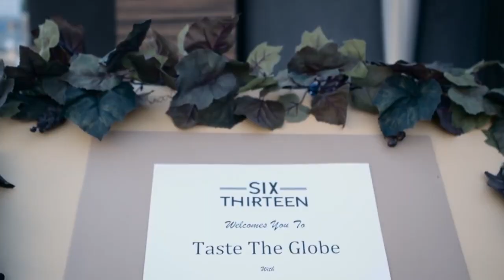Dini Klein | Food Host | TV Reel | Brand Work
From recipe development, working as a private chef, restaurant pop ups, hosting a show on Tastemade, live TV appearances, cooking demos, and developing recipes for Walmart, Starbucks, Popsugar, Weight Watchers, and Pinterest it's safe to say I've had some fun in the food industry!

Now this has all morphed into meal prep subscription system that I feel most passionate about; Prep and Rally. to learn more and see how we're changing the way busy mamas get through their week while saving time, money, and sanity!